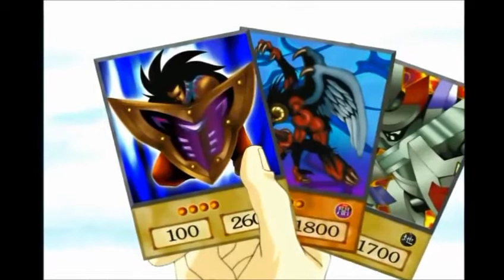Yugi Vs Strings Part 4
Yugi beats Slypher the Sky Dragon with infinite loop combo